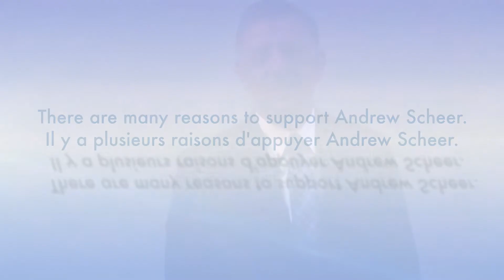There are many reasons to support Andrew Scheer. / Il y a plusieurs raisons d'appuyer Andrew Scheer.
I have a great team in caucus! Thank you for your support!